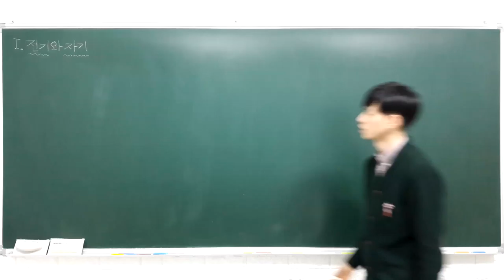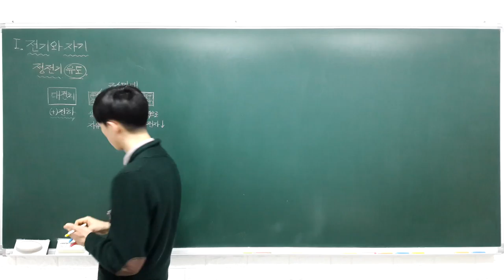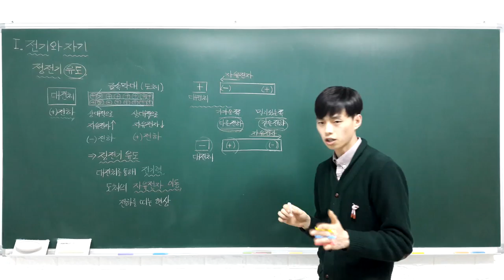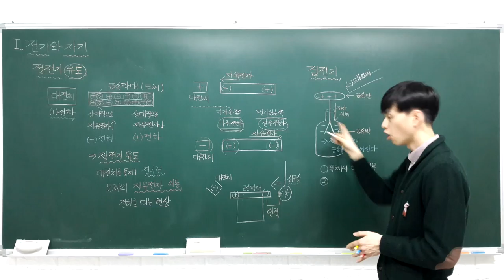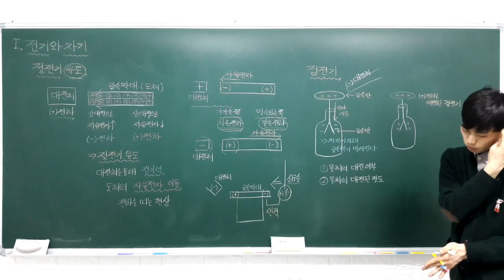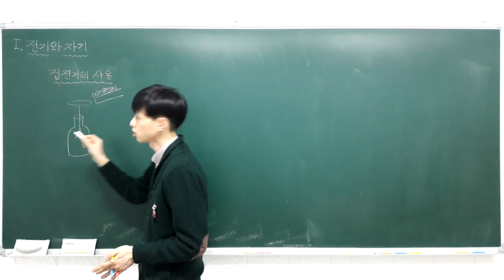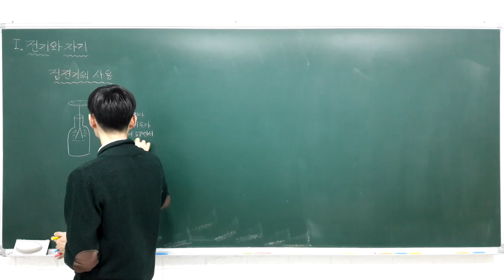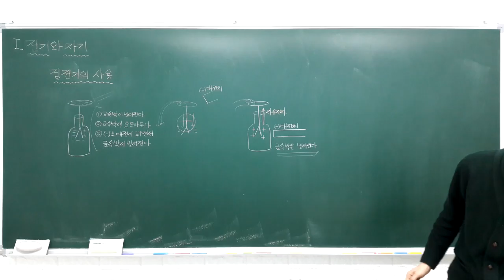중등과학 3 1 2 정전기 (정전기 유도, 검전기)